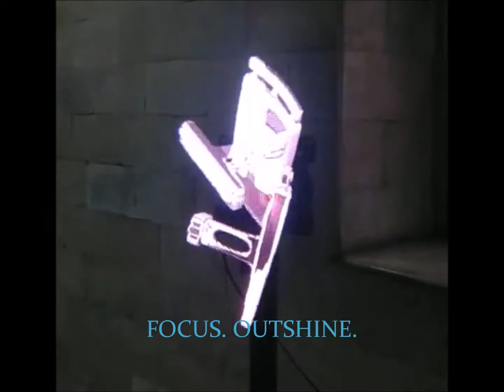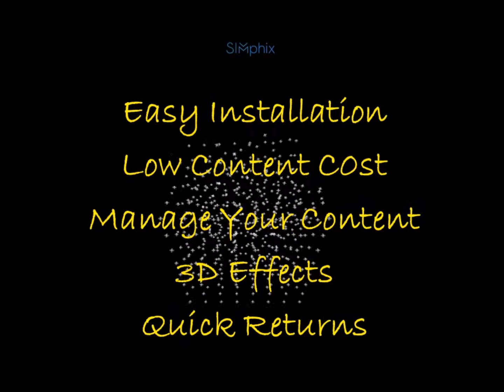Presentation with Demo